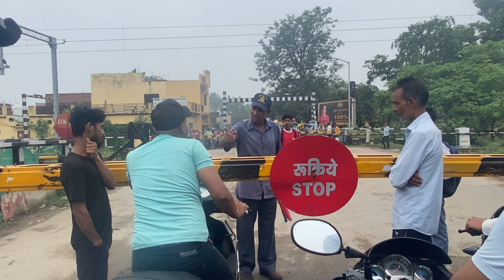ARGUMENT AT RAIL CROSSING | ਇੱਕ ਰੇਲਵੇ ਸਟੇਸ਼ਨ ਗਾਰਡ ਨਾਲ ਲੜੋ | TEMPERS LOST IN ARGUMENT WITH RAIL GUARD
ਅਸੀਂ ਪੀਲੀਭੀਤ ਵਿੱਚ ਹਾਂ ਅਤੇ ਇੱਕ ਰੇਲ ਕਰਾਸਿੰਗ 'ਤੇ ਹਾਂ ਜਿੱਥੇ ਇੱਕ ਰੇਲ ਗਾਰਡ ਅਤੇ ਦੂਜੇ ਆਦਮੀ ਵਿਚਕਾਰ ਲੜਾਈ ਹੁੰਦੀ ਹੈ। ਆਓ ਦੇਖੀਏ ਕਿ ਉਹ ਕਿਸ ਬਾਰੇ ਲੜ ਰਹੇ ਹਨ | Punjabi Couple UK Wala are in Pilibhit in Uttar Pradesh at a railway crossing where there is an argument between a railway guard and motorcycle driver.  What are they arguing about ?  What is all the fuss about ?  Lets find out, so join the Punjabi Couple UK Wala as we get into the heart of the argument in Pilibhit.